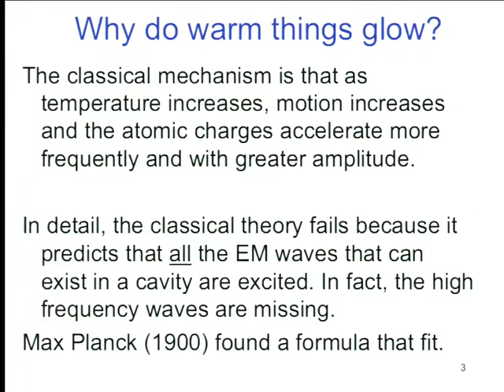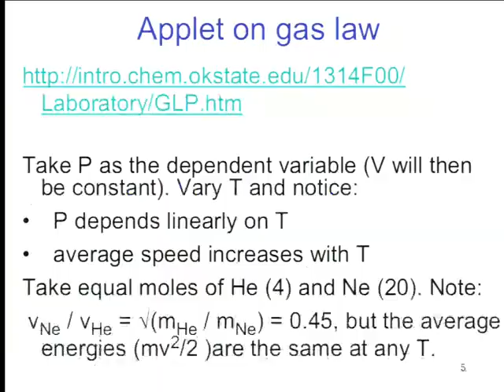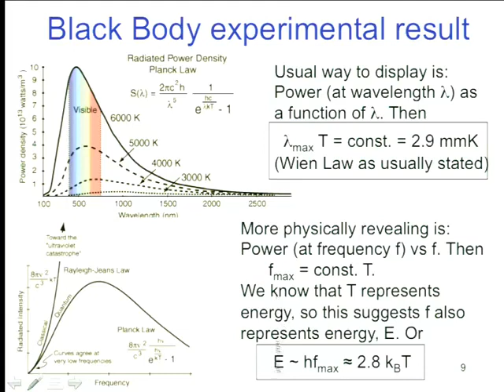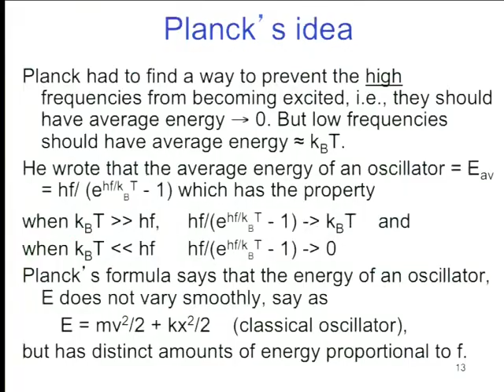2013 11 06 Physics 8B Lecture 29 Quantum mechanics; Atomic Physics I000